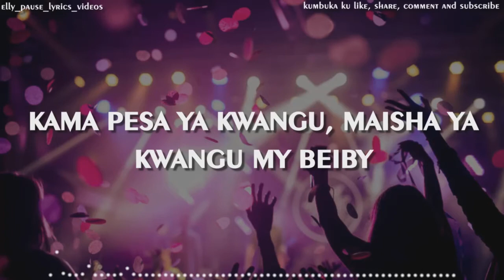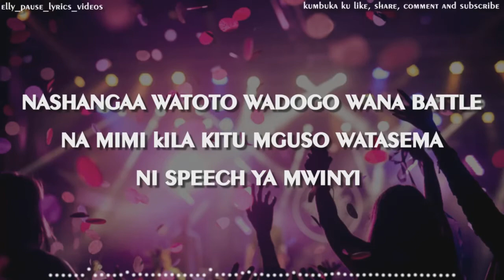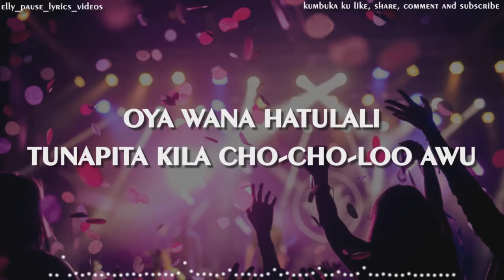Nandy ft Billnass X Mr Eazi Party Official Video lyrics